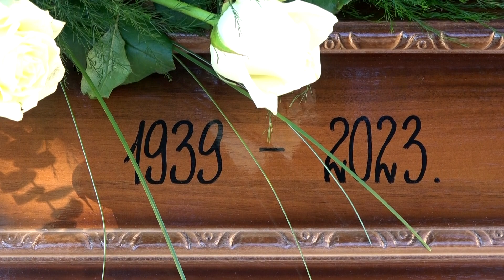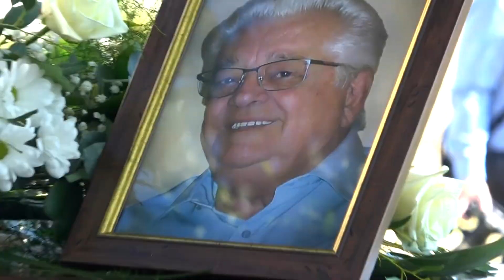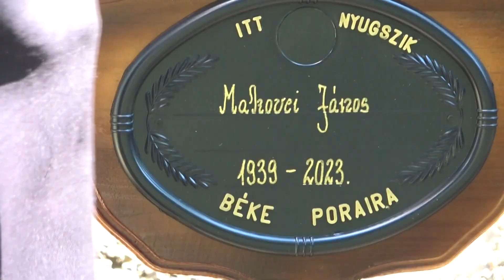Makovei János búcsúztatása